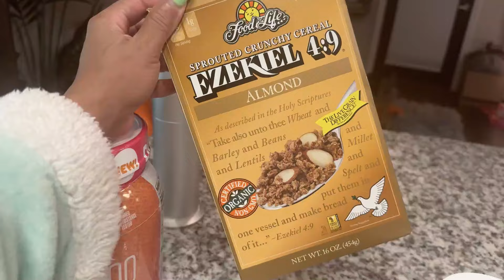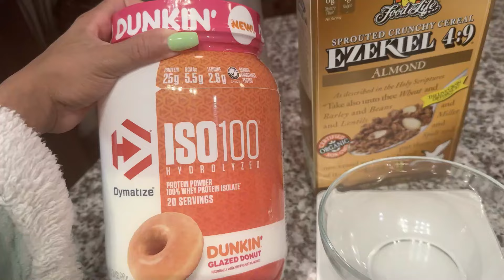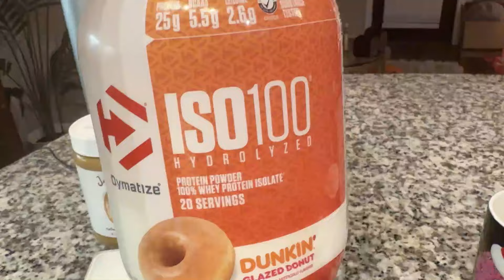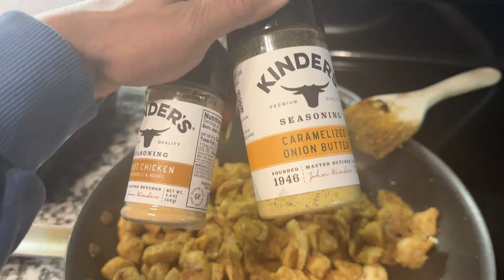EP1: Prep Brain is Giving Goldfish - GRWM Fasted Cardio-8 Weeks Out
Welcome to Episode 1 of "The Golden Era," your exclusive peek into my wellness bodybuilding journey! Join me for a day-in-the-life vlog as I navigate the world of wellness bodybuilding, contest prep, life as an entrepreneur, and more.

With just 8 weeks remaining until my first competition of the year, this episode offers a candid glimpse into what life is like these days- from fasted cardio to how I satisfy my sweet tooth with my favorite high protein meal I’m currently crushing on.

As I prepare for my second wellness season, I'll share invaluable insights into the unique challenges and triumphs of the competitive journey. From the meticulous process of meal prep to mastering the art of wellness posing, every aspect of my preparation is documented in this vlog, and like I always say, no topic is off limits, so drop down questions and comments below.

Whether you're a seasoned IFBB Pro wellness competitor or simply curious about the world of female bodybuilding competitions, or just looking to feel more confident in your body, there's something here for everyone.

Squeezemeskinny: CODE BRIT